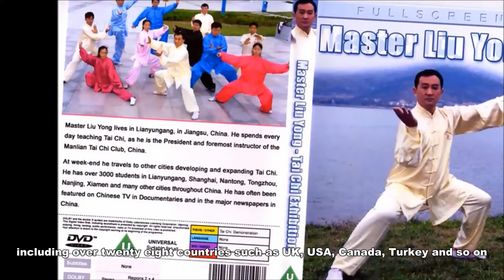Introduction of Chen Style Tai-chi Master Liu Yong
Greetings everyone all around the world. This is a short video introduction of Chen style Tai-chi master Liu Yong. For those who does not know what is Chen style Tai-chi, briefly, it is the original form of Tai-chi created by Chen Wangting who is the originator of Tai-chi quan. The other styles or forms of Tai-chi quan were all adapted from the Chen style Tai-chi quan and Master Liu is the 12th successor.

Later on, I am going to put more videos in a few categories such as coaching videos from zero to advance, how to build a healthy body with Tai-chi, Tai-chi wisdom in daily life so on.

If you like this video and think you might be interested in the following videos, please hit the like button and subscribe, which will give me a great motivation to keep doing this channel and I am pretty sure everyone will achieve a lot of knowledge from this channel. Cheers.